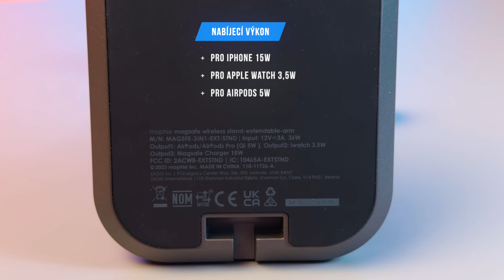🔋Jak nabíjet iPhone 15 Pro? Mophie 3v1 MagSafe nabíjecí stojan je ideální!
📖 Mophie 3v1 MagSafe nabíjecí stojan je unikátní doplněk, protože jeho tyč je výsuvná. Kromě iPhone nabije také Apple Watch a AirPods. Stojí za to?

📔 Záložky:
0:00 - Intro
0:03 - Úvod a unikátní funkce krytů
1:17 - Unboxing MagSafe stojanu
2:30 - Detailní pohled na Mophie 3v1 MagSafe nabíjecí stojan
3:48 - Položení iPhone 15 Pro na stojan
4:13 - Nabíjení Apple Watch Ultra 2
4:51 - Testování rychlosti nabíjení
5:20 - Závěr a hodnocení nabíjecího stojanu

📹 Canon 77D, 📱 iPhone 15 Pro
🧍 Manfrotto 190 + MVH502AH
💡 Viltrox VL-D640T